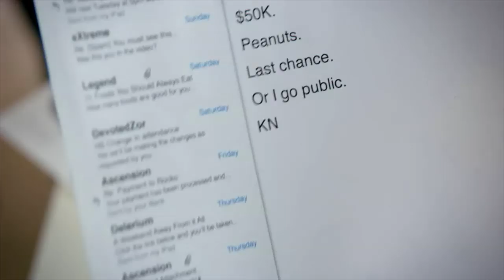TNT Shows Summer 2014 - TV Preview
Our exclusive Brave New Hollywood preview of brand new scripted drama series, and returning favorites, this summer, on TNT TV. Franklin and Bash, Rizzoli and Isles, Falling Skies,  plus new series, Michael Bay's The Last Ship, Legends, and Steven Bochco's Murder in the First.